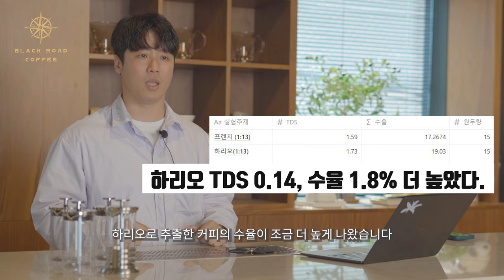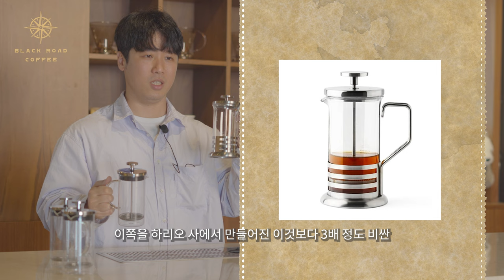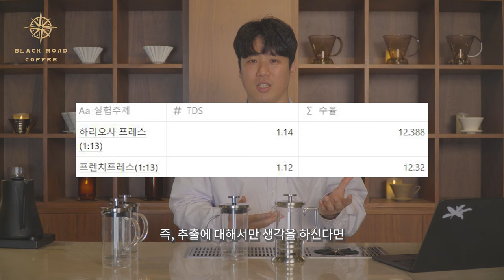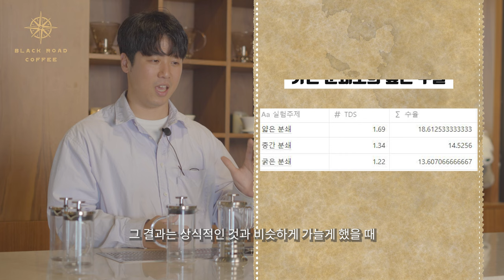가장 쉽고 맛있게 커피를 만들수 있는 도구가 있습니다. (feat.여러분 생각과 다른 실험결과)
핸드드립 서버: 칼딘 서버 (원통형의 서버를 선호합니다)

*촬영장비
카메라: 소니 A6400
마이크: 소니 블루투스 마이크 ECM-W2BT (블루투스 무선 마이크)